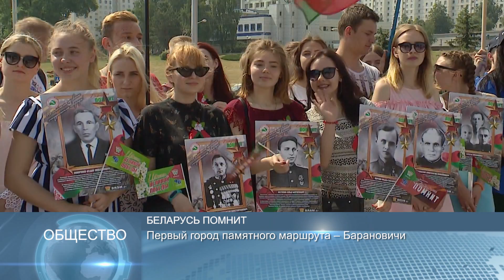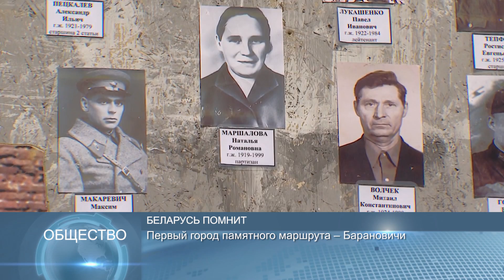Новости Беларуси 11 июня 2019, 16:00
Кадровые решения приняты во Дворце Независимости
В Минске стартовал марафон, посвященный 75-летию освобождения Беларуси
Эстафету огня II Европейских игр Гомельская область передала Минской